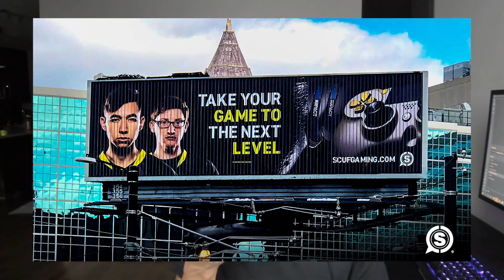Game Night: An Interview with Attach | SCUF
We sat down with the Call of Duty League Champion Attach and his biggest fan.

Happy Mother's Day from SCUF.